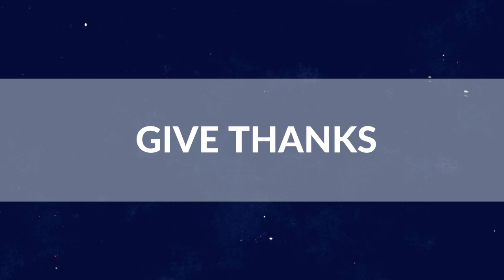Hickory Valley Online - Kids Lesson